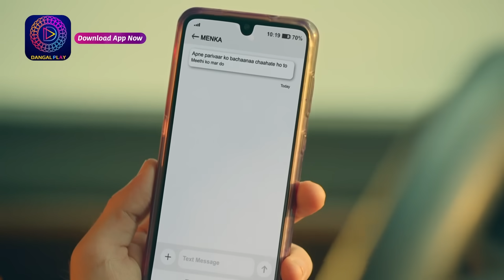Sindoor Ki Keemat 2 | 3 October 2023 | राणा का परिवार खतरे में! | Best Scene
Sindoor Ki Keemat 2 | Mon - Sun  9.30pm on Dangal TV

You can watch the Dangal TV channel :
Fastway Channel No: 15
Digena Channel No: 117
Zing Channel No: 119
Tata Play: 177
Sun Channel No : 328